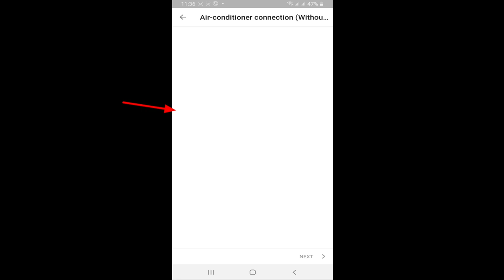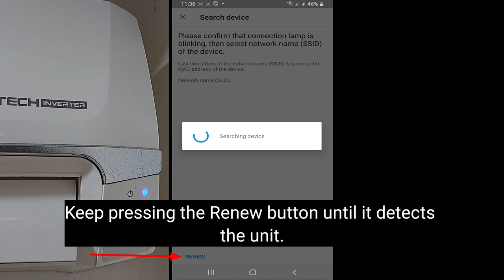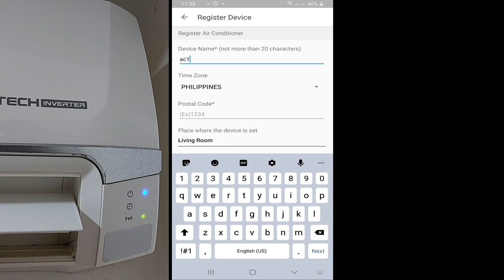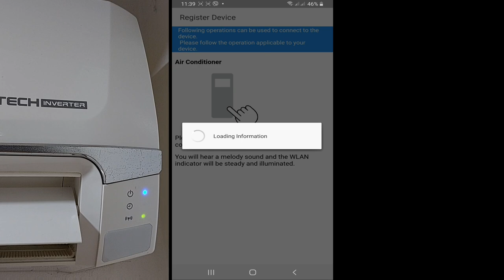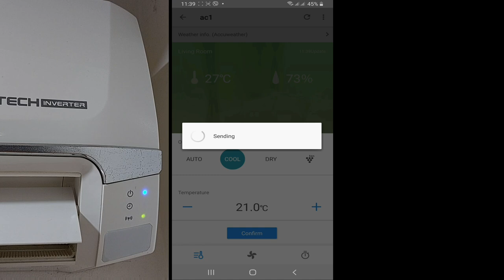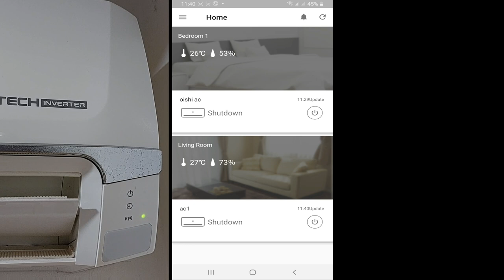Sharp Air APP - Tutorial. Easy steps. J-Tech Inverter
AIot

How to connect your Sharp J-tech aircon inverter to your mobile phone.

Very easy to follow.

AIot

AH-XP25YMF
AH-XP20YMF
AH-XP15YMF
AH-XP10YMF

AH-XP25YHF
AH-XP20YHF
AH-XP15YHF
AH-XP10YHF